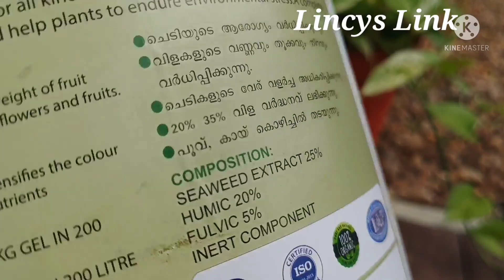100 മേനി വിളവിനും നമ്മുടെ flowering plants Growth booster l magic fertiliser l seatone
100 മേനി വിളവിനും നമ്മുടെ flowering plants Growth booster l magic fertiliser l seatone

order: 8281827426